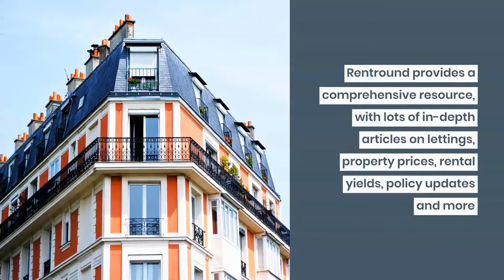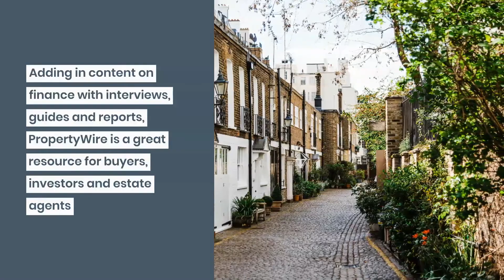UK property blogs and news sites: Our pick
We’ve put together a list of the most insightful and enjoyable UK property blogs and websites. These should be on your shortlist if you’re involved or interested in the UK property market and want to stay on top of important news and stories.